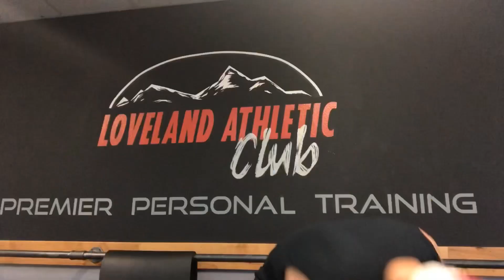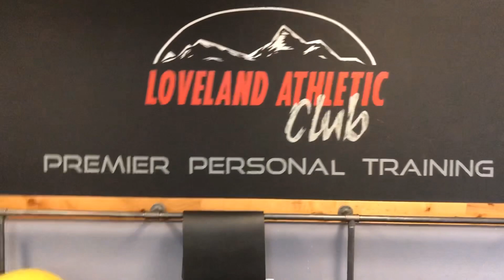Twas the Night Before Christmas: GYM EDITION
Empty gym on Christmas Eve!